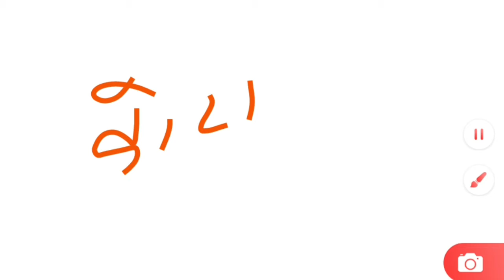क्यों शाहजहाँ ने कोटा को बून्दी से अलग किया जानिए कोटा के चौहान वंश का इतिहास, kota ke chauhan vansh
kota ke chuahan vansh ka itihas or kota ka hada chauhan is discussed in this video. Friends in this we tell yuo about kota ka chauhan vansh kindly please watch till end.

Time stamps
0:00 kota mein chauhan ki sthapna kaise hui?
1:35 bundi se al
1:55 madhosingh ka itihas
2:45nraav mukandsingh ka itihas
3:31 amli meena ka mahal ka itihas
5:00 rav jagat singh ka itihas
5:45 kishore singh ka itihas
6:50 rav ramsingh ka itihas